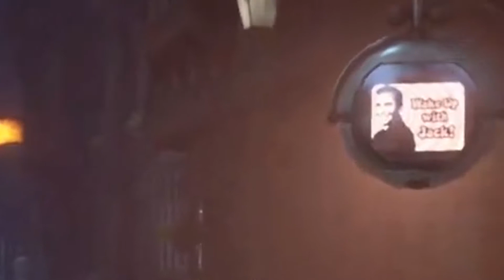I Have A Little Bit Of The Plague | We Happy Few Playthrough | Part 2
Here the, here the, here see part two of ‘we happy few’ as I meet new and interesting people while I slaughter my way through each new environment. More to come!